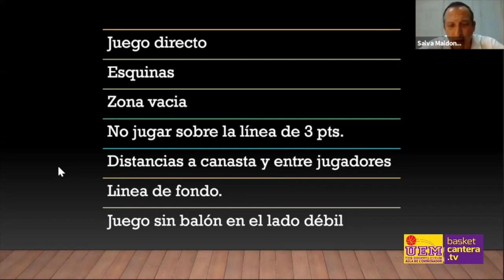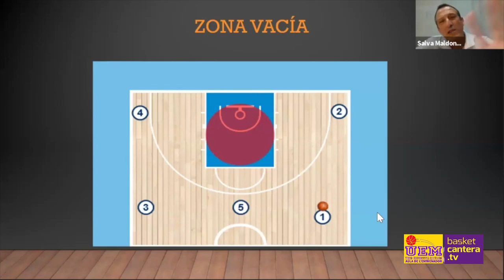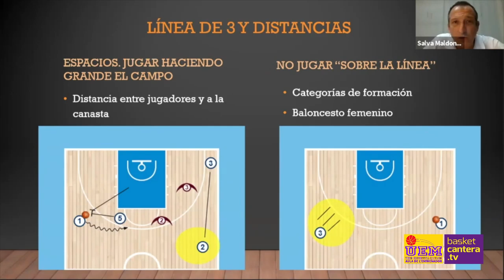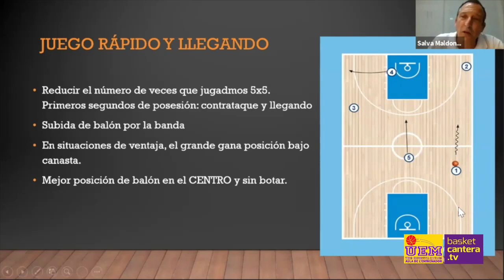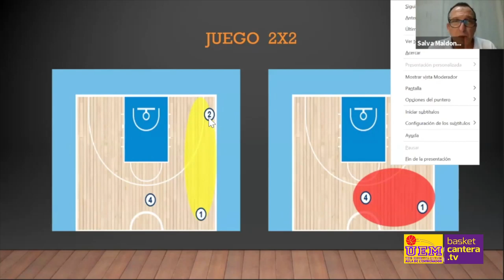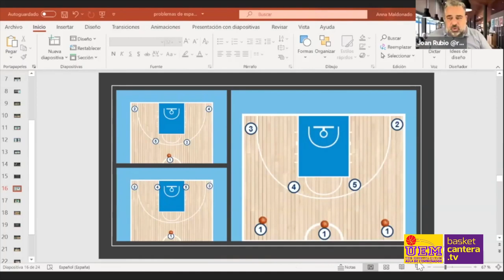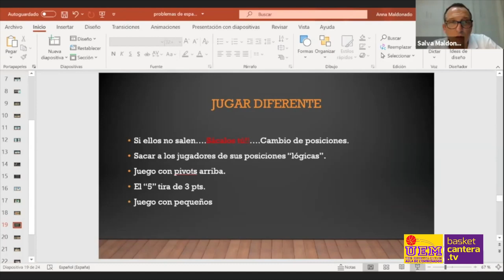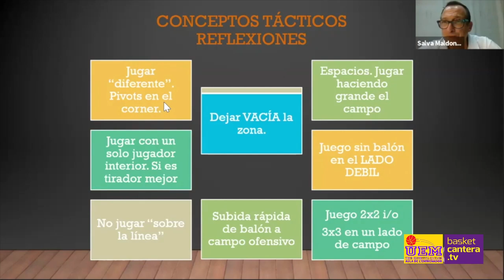Formación: "PROBLEMAS DE ESPACIOS?". Por SALVA MALDONADO, entrenador ACB.- Orgoniza UE Mataró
Clínic Online, organizado por el Aula del Entrenador de la UE Mataró (Abril, 2020).  BasketCantera.TV - Plataforma especializada en el Baloncesto de Formación.